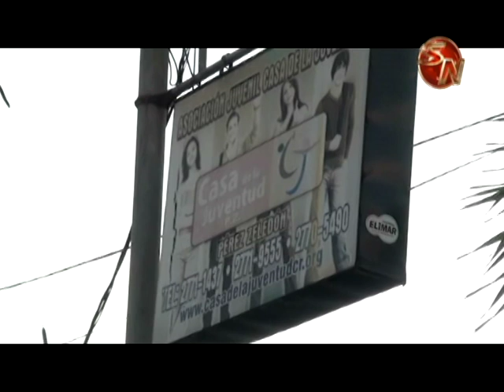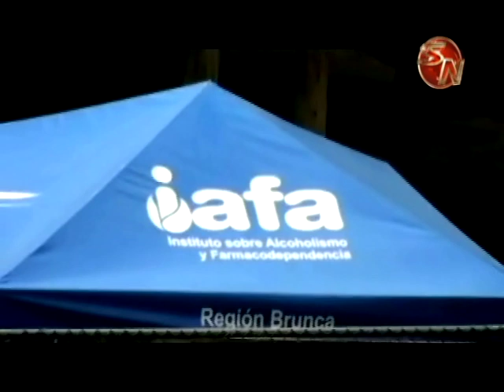IAFA tendrá un foro sobre el consumo de alcohol en los jóvenes